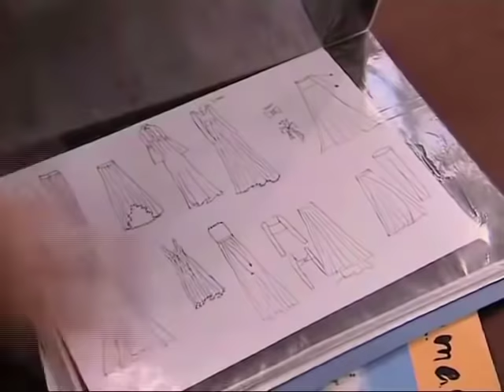The Suite Life Of Karan and Kabir Season 2 Episode 44 Disney India Official